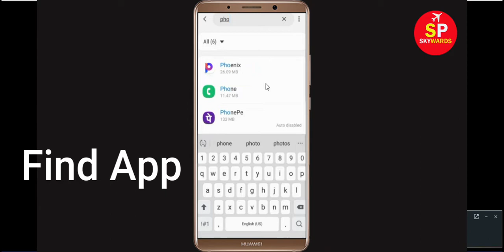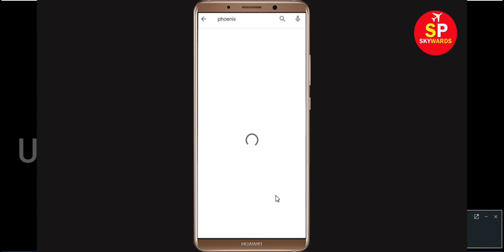Fix Unfortunately Phoenix Browser App Has Stopped Problem Solved in Android & Ios Problem Solved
In this Phoenix Browser Video tutorial, i will show you How to Fix/Solve Unfortunately, Phoenix Browser App Has Stopped or Stop Problem Solved in Android & Ios. If you are facing same problem then it will help you to get rid of this problem solved.